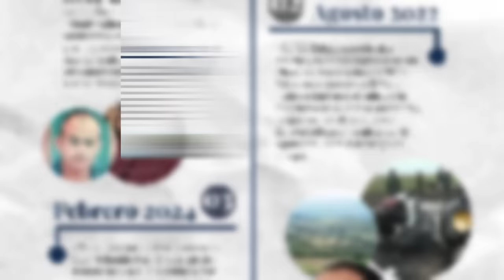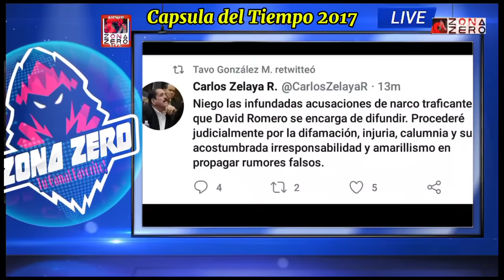El Tiempo le da la Razón David Romero Denunciaba a Carlos Zelaya y sus Vinculos, Prohibido Olvidar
Un terremoto político ha sacudido a Honduras. Tras finalizar el tratado de extradición, las piezas clave del gobierno se han movido para proteger y consolidar su plan de «refundación». En una semana, hemos escuchado al gobierno decir que se protege de un golpe de Estado y, tras hacer evidente que no hay más voluntad política para tramitar extradiciones hacia Estados Unidos, los miembros de la familia Zelaya –señalados por su presunta vinculación con el narco— se entregan al fiscal hondureño. En una réplica sísmica, la presidenta Xiomara Castro nombró a Rixi Moncada como ministra de Defensa, a pocos días del lanzamiento de su candidatura a la presidencia.

No es desconocida para la sociedad hondureña la larga historia de los Zelaya como terratenientes y caciques en una tierra que ha sido controlada por el narcotráfico desde hace mucho tiempo. Pero de esa historia se destaca lo que el  fallecido periodista David Romero Ellner dijo alrededor de 2017, cuando vinculó directamente a Carlos Zelaya con la estructura criminal que controlaba la base aérea El Aguacate, desde donde presuntamente se traficaba el polvo hacia los Estados Unidos.